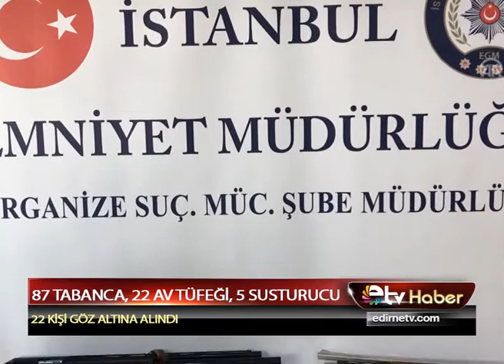87 TABANCA 22 AV TÜFEĞİ 5 SUSTURUCU